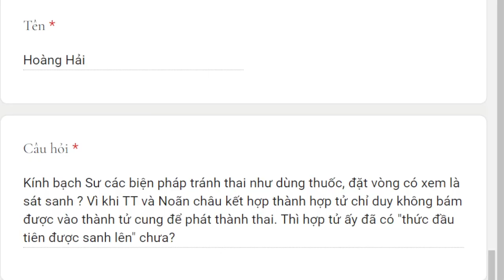1663. Tránh thai có được xem là sát sanh?